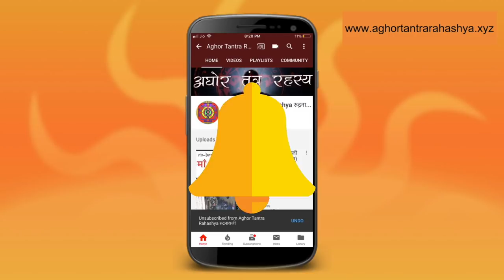८ दिन में मोहिनी शक्ति जो काम देव को भी मोहित कर दे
यक्षराज महातंत्र, इस साधना से आप वो आकर्षण प्राप्त कर सकते हैं जिससे सब जन आपके वश में रहे।

Alakh Aadesh!